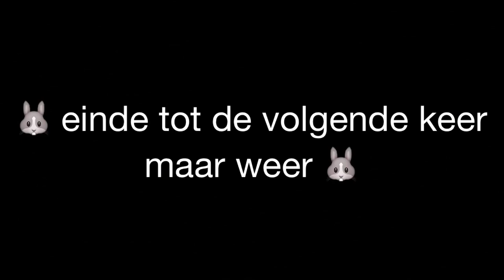Gaas voor de kruiden vernielers lol